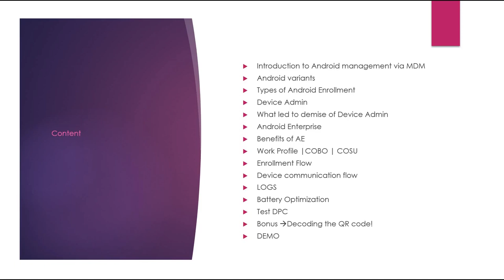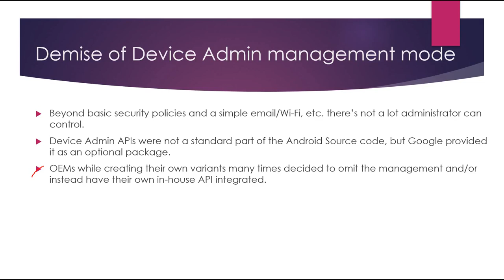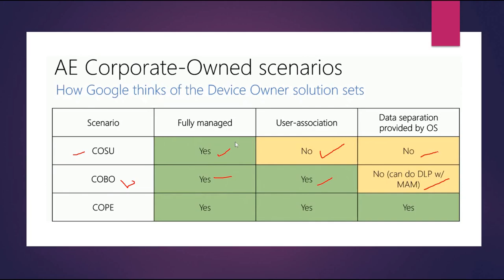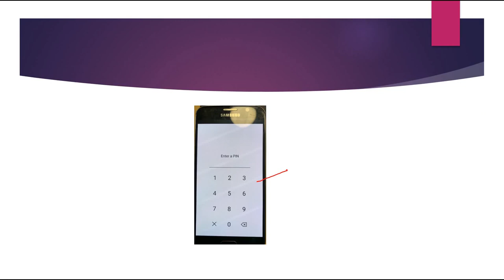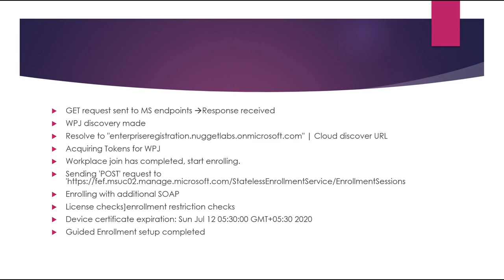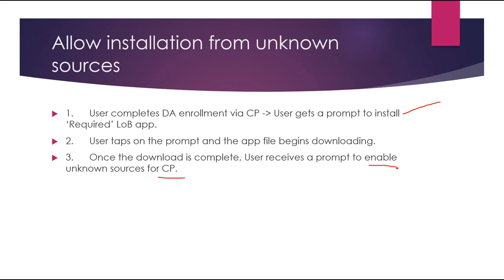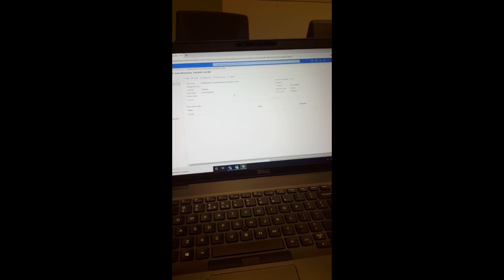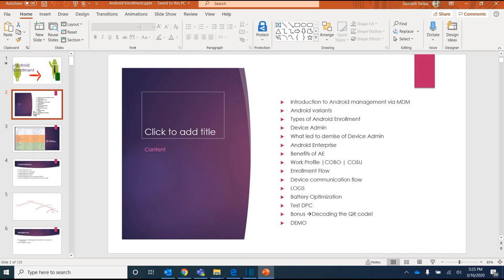IntuneNugget18- Android Enrollment- Deep Dive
In this nugget we are going to do a deep dive on various kinds of Android enrollment via Intune and discuss the flow\logs\best practices.